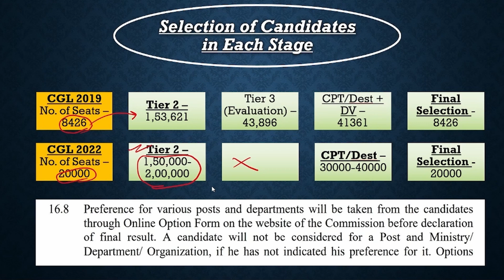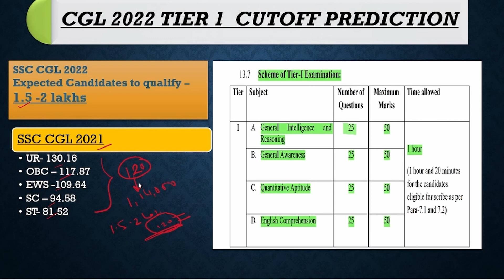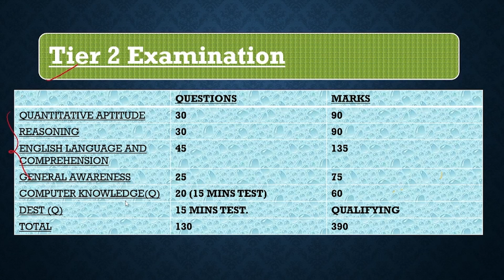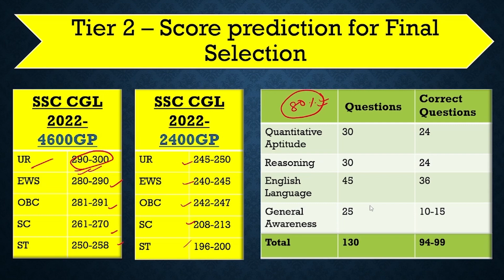SSC CGL 2022 I Tier 1/Tier 2 Cutoff ?? 🤔🤔 I Safe Score for Final Selection - Categorywise. 🔥✌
In this Video, I am going to discuss expected cutoff of Tier 1 and Tier 2 of SSC CGL Examination. This video will help aspirants in setting a Target for themselves and prepare in an effective and result oriented manner.

Points Discussed are :

1. SSC CGL Tier 1 cutoff
2. Candidates appearing for Tier 2 examination
3. Safe score for final selection in Tier 2
4. Safe score category wise for 4600/2400 gp job.

ssc cgl 2020 expected final cutoff
ssc cgl
ssc cgl last 5 years cut off
ssc cgl last years cut off
cgl